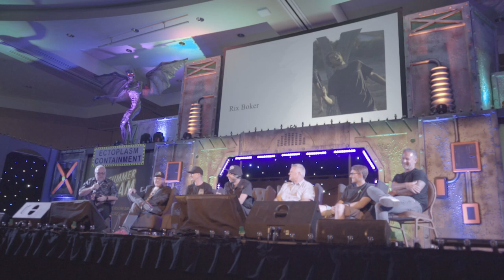Home Haunt to Pro Haunt Presentation | Midsummer Scream 2024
Home Haunt to pro Haunt moderated by Rick West bring various Haunters who we now know in the industry for all the amazing work they do in the haunt industry. We dig up the roots as to where they started and where they are today!
(Description and Links for things)